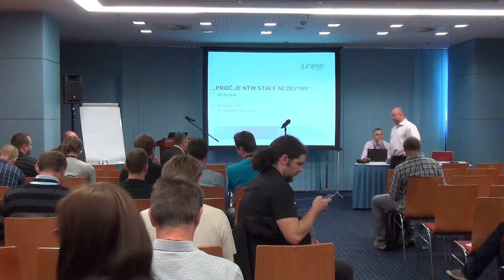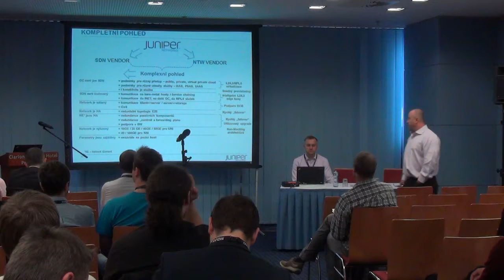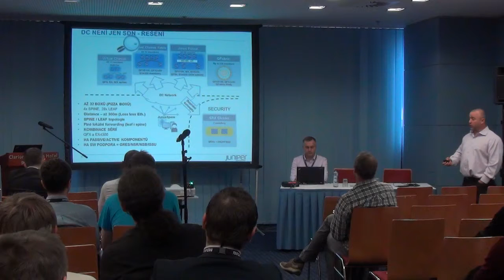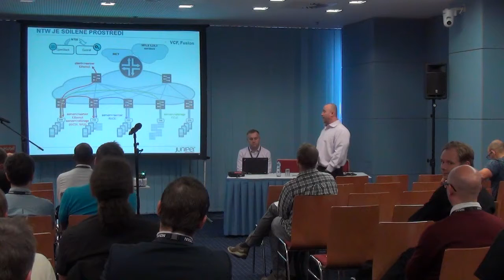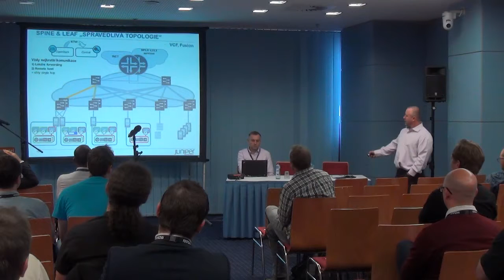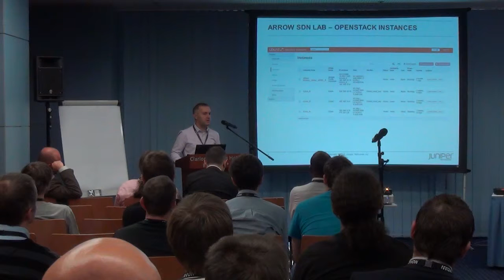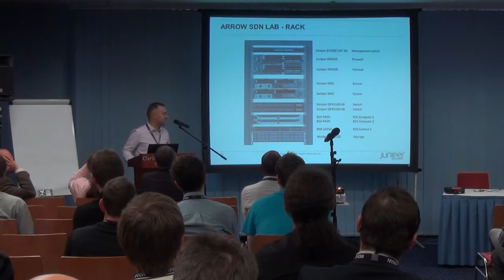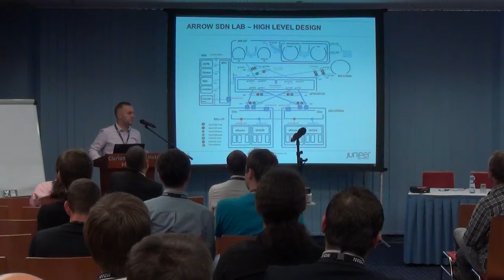Deployment Experience & Arrow SDN Lab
Deployment Experience - Rostislav Šafář, System Engineer, Arrow ECS
Arrow SDN Lab - Ondřej Číž, System Engineer, Arrow ECS (od času 24:07)
Virtualization Forum 2015, Praha, 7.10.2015